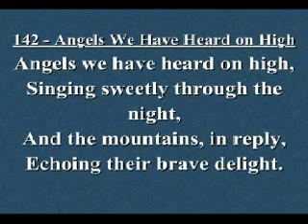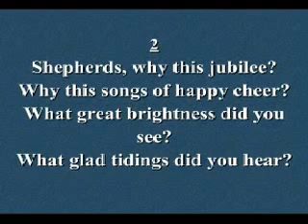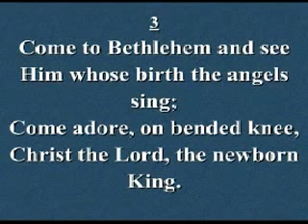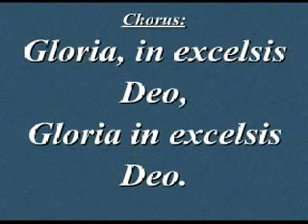Christmas Program - December 22, 2012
Christmas Program

Jo Black - Wonderful Love of Jesus
Hillary Corjos - O Holy Night
Gerri Steele - What Child is This?
Elaine Strohmeyer - Do You Hear What I Hear?
Jeremy Glass - Shepherd's Watch
Rose Nash - We are the Reason
Ervin Simmons - Mary, Did You Know?
Avery Nash - Immanuel
Ruth Smith - Go Tell it on the Mountain